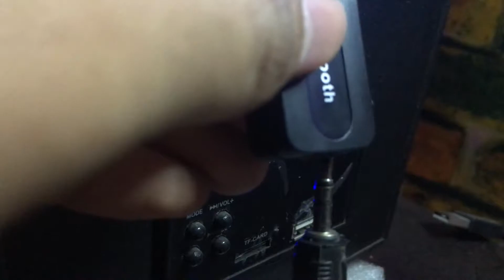Convert any speaker bluetooth speakers only 100 rupess! // Works even with cars!!!!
heyo all  so ek aur video hope theek bani hai coz video mazedaar nahi lagi but ab aap batao kaisi hai.

FOLLOW ME ON :